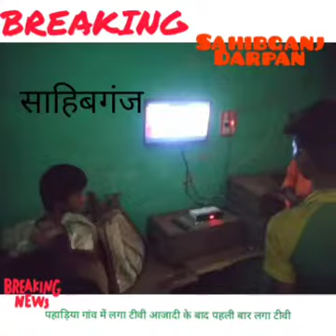पहाड़िया ग्रामीणों ने पहली बार देखा टीवी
Video from Dainik Bhashkar